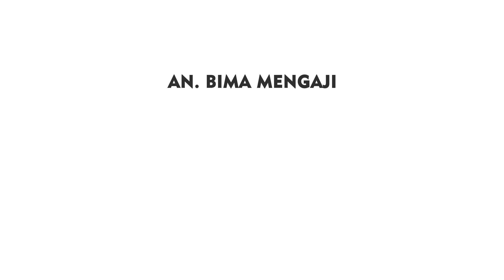Apabila Memang Baik Tentunya Mereka Lebih Dulu Yang Melakukannya ~ Ustadz Rakhmat FItrah Ramdhani,Lc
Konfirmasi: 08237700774